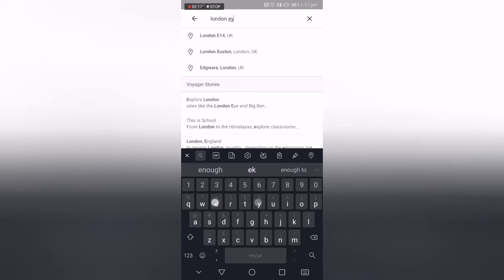New buildings in london The Bower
The Bower building inside view old street part 2

How this building looks like

The Bower is a new landmark quarter with 320,000 sq ft of commercial space alongside a new vibrant restaurant and retail destination at the Old Street Roundabout in London EC1.

Phase 1
The development of Phase One at 211 Old Street comprised The Warehouse, 128,262 sq ft, and The Studio, 23,177 sq ft, which completed in November 2015.

In 2017, Phase One was fully let to CBS, Farfetch, Pivotal, Allegis and Stripe (The Warehouse), and John Brown Media (The Studio), and all tenants are in occupation. The retail operators are Bone Daddies, Draft House, Enoteca da Luca, Honest Burger, Maki, and Franze & Evans.

The Warehouse
- 122,000 sq ft of office space available from Spring 2015
- Efficient rectangular floor plates ranging from 7,685 - 19,676 sq ft
- Large private terraces on levels 4, 8 & 9
- Floor to ceiling height 2.8m (3.1m on top two floors)

The Studio
- 18,500 sq ft of space available from Spring 2015
- Floor to ceiling height 3.1m
- Floor plates from 4,036 - 5,500 sq ft with the potential for further subdivision
- Rooftop terrace accessible by all occupants

RETAIL
6 new units from 1,150 sq ft to 3,445 sq ft open from Spring 2015.

Phase 2
The Tower at 207 Old Street comprises 178,571 sq ft of offices with ground-floor retail. Practical completion 31. August 2018. By autumn 2017 six floors were pre-let, comprising 58,904 sq ft (34%), to WeWork, the leading global provider of flexible collaborative co-working space. In September 2018 88,706 sq ft of offices representing 52% of the available space, and 5,395 sq ft of restaurant space was pre-let, for a contracted total gross rental income of £6.1m.

The Tower
- 165,000 sq ft available 2018
- Soaring double-height (5.6m) space on every floor
- Floor to ceiling height 2.6m
- Impressive City views and exceptional natural light

History

Occupiers in November 2020:
Warehouse, Studio:
- CBS
- Stripe
- Farfetch
- Allegis
- Pivotal
- John Brown Media

The Tower:
Finablr 11,329 sq ft 17 floor
Incubeta 11,306 sq ft16 floor
Snowflake 9,568 sq ft 14 floor
OpenPayd 10,046 sq ft 13 floor
Brilliant Basics 40,479 sq ft 10-12, 15 floor
Farfetch 29,671 sq ft7- 9 floor
WeWork 59,035 sq ft1- 6 floor

- Practical completion Spring 2019.

2015 November - Helical acquires The Warehouse, The Studio, and The Tower from the joint venture company for
£248m. Crosstree Real Estate Partners LLP bought the retail parade for £23m. Empire House, let to Z Hotels and Ceviche, was sold to Standard Life Investments Long Lease Fund for
£20.65m, a 38% premium to 31 March 2015 book value.